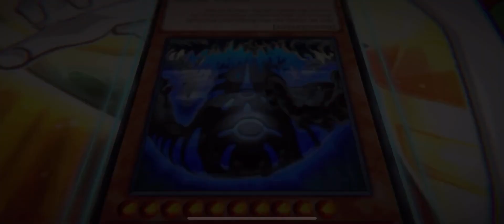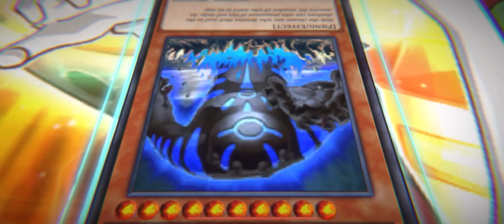Yu-Gi-Oh! Cross Duel VRAINS Tag Duel grinding.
Final part if trying the get the male VRains icon.

The best strategy to consistently win level 3 was to just counter burn.
Cpac/ snipe was a neat deck.